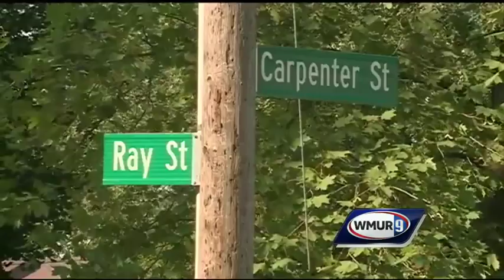Union Leader advertising rep. killed in Manchester shooting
A longtime advertising employee of the New Hampshire Union Leader was shot and killed in a Manchester neighborhood Sunday night, police said.